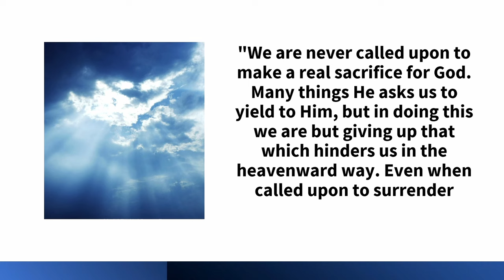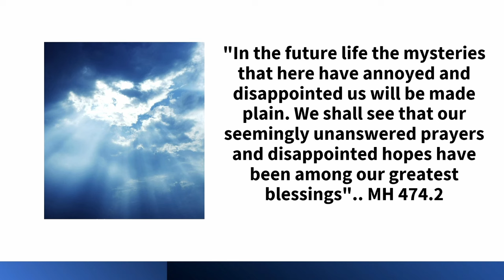Gate To Heaven - Pr. Meshack Amayo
Title: Gate To Heaven
Key Text: Genesis 28:16,17
Speaker: Pr. Meshack Amayo